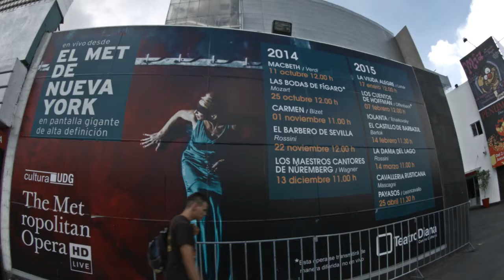Llega la nueva temporada del MET a Teatro Diana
Arrancó ya la nueva temporada del Metropolitan Opera House de Nueva York en Teatro Diana.